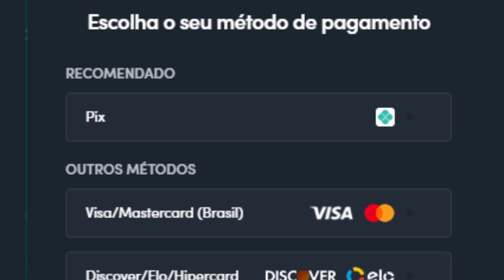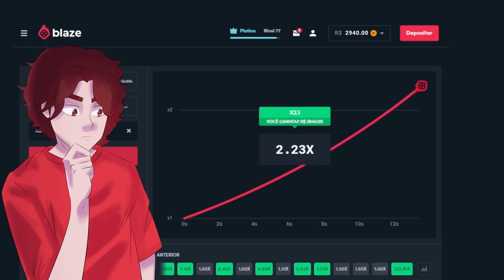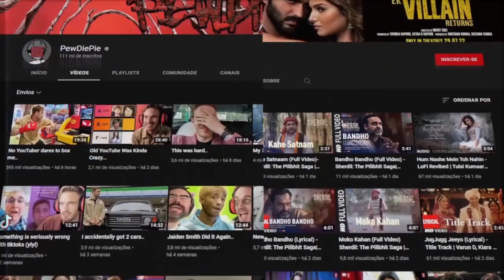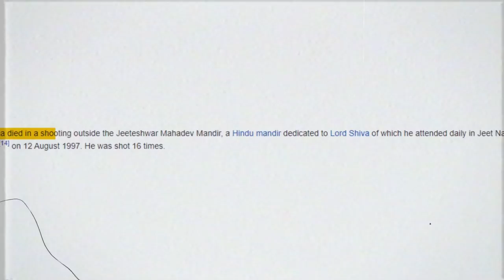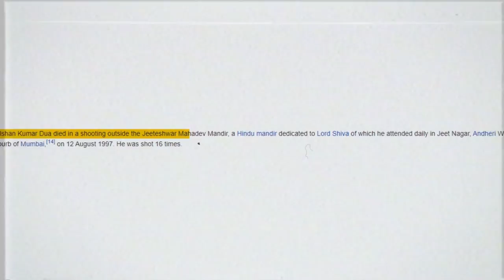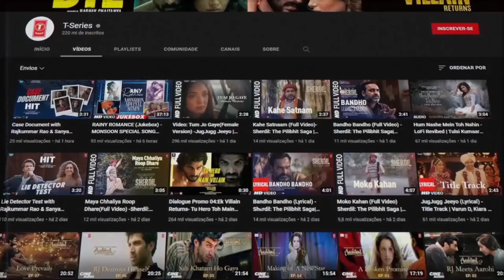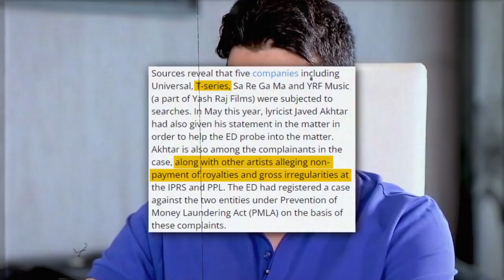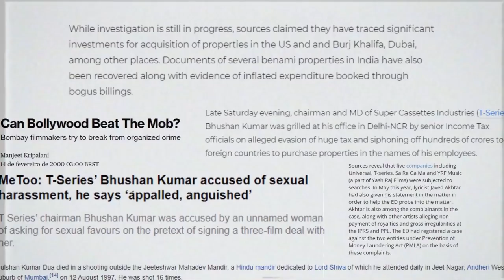A P0DRIDÃ0 POR TRÁS DA T-SERIES (maior canal do mundo)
usa o meu código "utopia"

Esse vídeo é sobre a t-series.